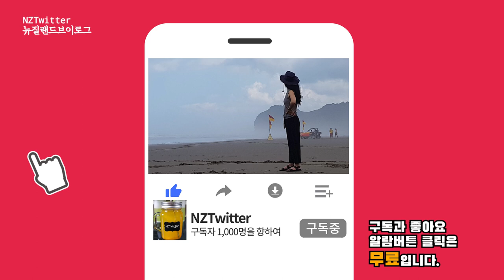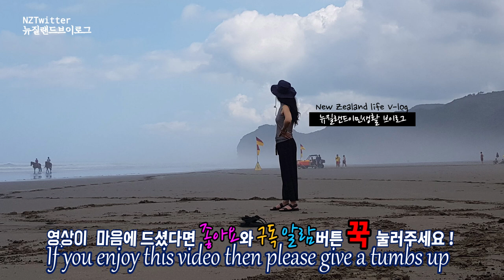[Eng] 파투마호에 친환경 주거단지 주택의 비밀은? Patumahoe Eco-Friendly Houses [뉴질랜드 이민일상 브이로그]친환경주거 Eco-friendly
뉴질랜드 일상브이로그 뉴질랜드 이민 브이로그 NZTwitter입니다.
오늘 NZTwitte가 준비한 영상은 뉴질랜드 캐나다 형님의 동네 Patumahoe 동네 마실 소식이랍니다.
이 마을에는 비밀이 하나 있는데요 궁금하시죠?
저와 함께 천천히 음악들으시면서 그 비밀 찾으러 출발해 보실까요!

The video NZTwitte prepared today is about visiting the town of Patumahoe, where his Canadian brother lives.
There is a secret in this town. Are you curious?
Let's slowly listen to music and start looking for the secret!